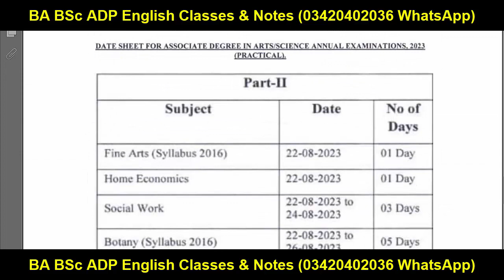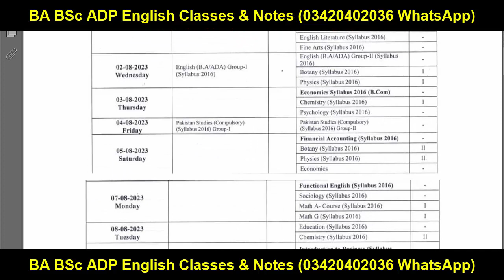BA BSc ADP BCOM Annual 2023 Official Date Sheet Announced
Ba English
Bsc English
Adp English
Ada English
Ads English
Successful Graduate
Exams 2023
Result
Admissions
MA MSc
matric result
inter result
9th class
10th class
11th class
12th class
Matric
Intermediate
9th
10th
11th
12th
Bise Lahore
Bise Sahiwal